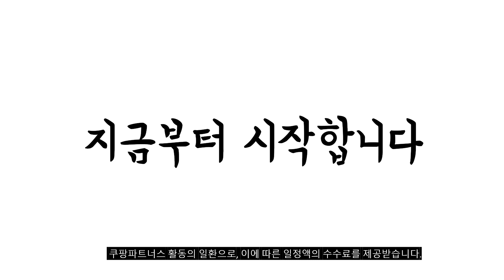2024년 완전최고 렌지대 추천순위 TOP10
❤️❤️❤️ 렌지대 구매 가격 평점 리뷰 정리해 봤어요! ❤️❤️❤️
[00:06]
10위. 스칸디무드 쿠엔코 광파오븐 렌지대 수납장 상부장세트 1000 [269,000원]

[00:11]
9위. 조립식 스마트 전자렌지수납장 선반 렌지대 밥솥다이 렌지대 [55,260원]

[00:17]
8위. 조립식 스마트 전자렌지수납장 선반 렌지대 밥솥다이 렌지대 [55,260원]

[00:22]
7위. #[가구레시피] 튼튼한 국내생산 조립식 시그니처 2단3단4단5단 전자렌지대  [26,200원]

[00:28]
6위. 동서가구 이즈 앤디 1200 멀티 렌지대 방문설치 [123,420원]

[00:33]
5위. 주방가구 심플렌지대 화이트 [39,800원]

[00:39]
4위. 조립식 스마트 전자렌지수납장 선반 렌지대 밥솥다이 진열장 [44,150원]

[00:44]
3위. 조립식 스마트 전자렌지수납장 선반 렌지대 밥솥다이 렌지대 [44,000원]

[00:50]
2위. 조립식 스마트 전자렌지수납장 선반 렌지대 밥솥다이 진열장 [32,750원]

[00:55]
1위. 조립식 스마트 전자렌지수납장 선반 렌지대 밥솥다이 진열장 [32,750원]